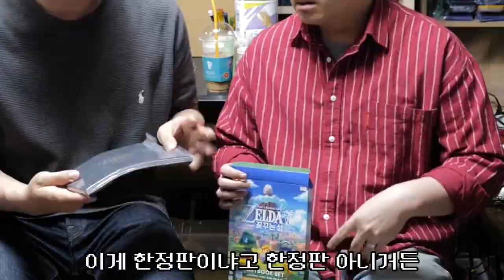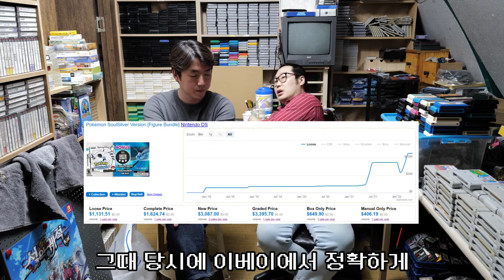[게임저무는밤] EP 3-1. 진짜 한정판, 가짜 한정판이 있다!?? 🎮🕹️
저품질 무예산 게임토크쇼!
게임 저무는 밤!! 🎮🕹️🌙

종이 케이스에 아트북 동봉까지 되어 있는데
한정판이 아니라고???

옛날과는 다른 요즘 한정판!
진짜와 가짜 한정판이 있다고 하는데요!!

10년간 게임 하나만 고집해 온 뚝심의 몬스터 만물상 사장님한테
이게 무슨 소리인지 물어봤어요~